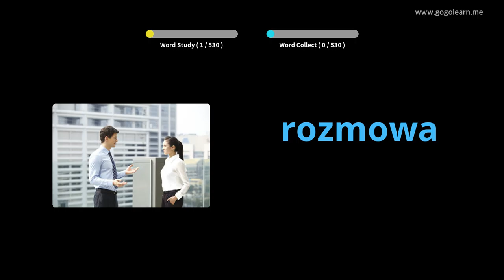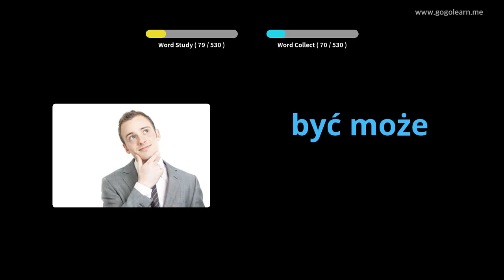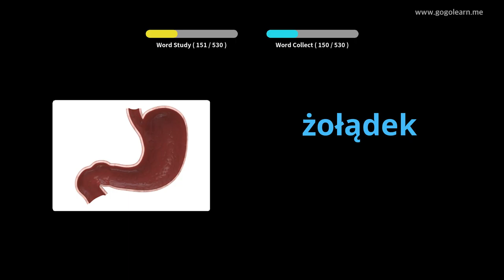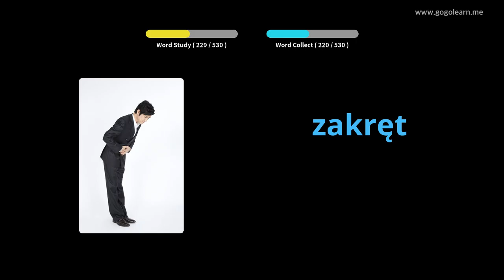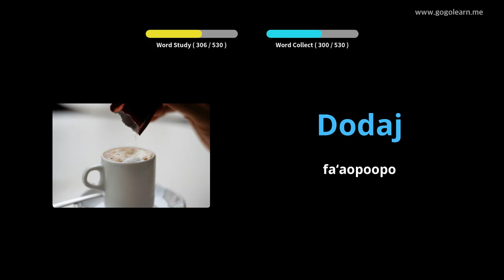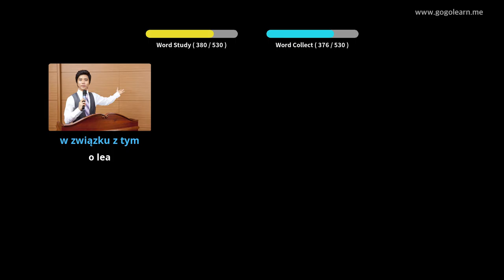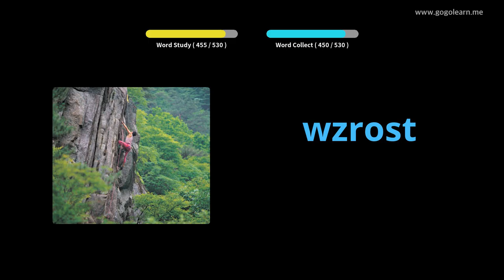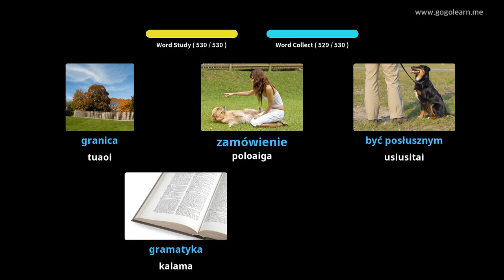Polish Vocabulary Basic Secondary School | Golearn